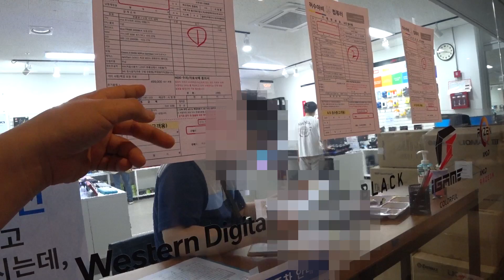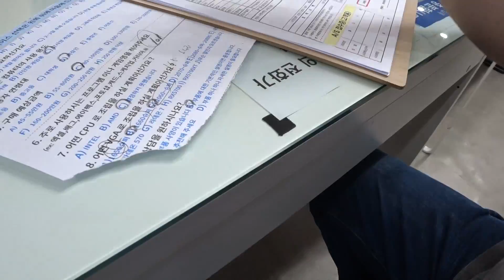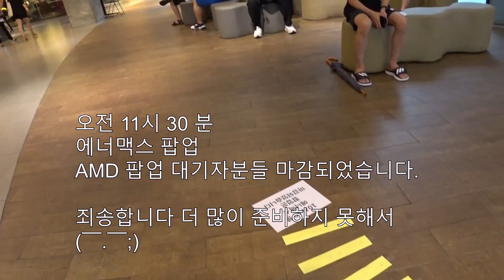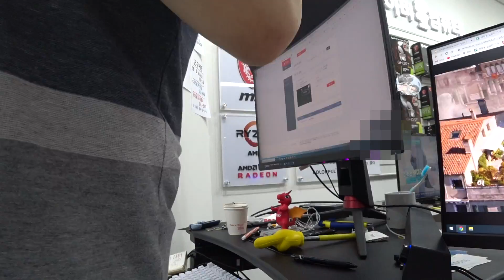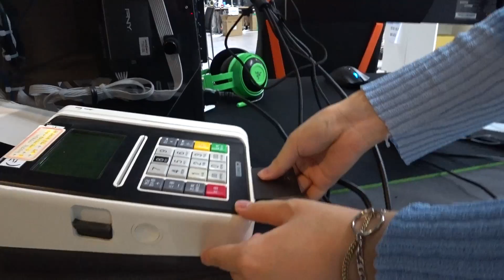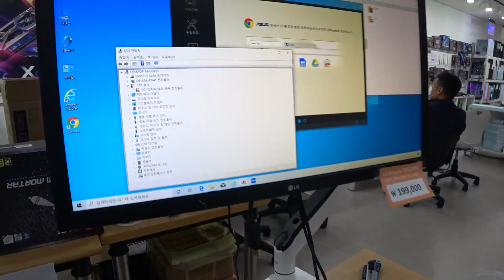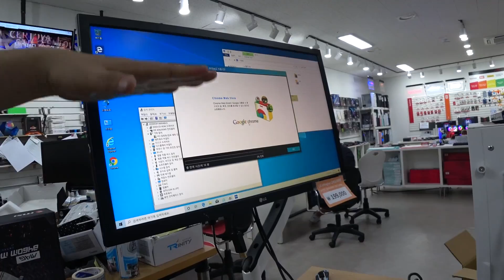토요일의 Vlog- '무기' 들고 사장 겁주는 알바님 (￣ω￣;) /에너맥스 팝업/AMD르누아르팝업 현장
00:00 일일알바가 무서운 사장님 (○´―`)ゞ
00:43 무기를 들고 대화를 하면 알바비가 올라간다
01:00 토요일 출근길-팝업대기줄
02:46 애니플러스 또 줄이 길어.. ε=ε=ε=ε=┌(;￣▽￣)┘
05:22 아 깜짝이야, 알바가 바뀐줄 알았네
05:49 사장님 저한테 사기 쳤죠? (←_←)
06:18 상남자의 가게
07:48 야바위 하는 허수아비
09:17 맥도널드,, 편식하고 그러면 안돼
10:28 허수아비 일일알바의 규칙-여기서 나가면 조립을 할 줄 알아야 한다
11:45 날씨가 덥고 기다리시분들이 지쳐 좀 일찍 팝업 시작하겠습니다
13:30 에너맥스 팝업 시작
15:33 AMD 팝업 시작
16:38 보이지 않는 곳에서 열심인 일일알바
18:40 출근 3시간 만에 사장님 혼내는 알바님 (`･ω･´)9
20:35 급기야 알바님 눈치보는 사장님
21:24 잘 막아라 No2 (*ﾟｰﾟ)=○)ﾟＯﾟ)
23:28 다했다,, 다했다니까. ◔_◔
25:47 힘들었지만 재미있었어요
26:20 그 '무기' 는 사장 전용입니다만...
26:35 이 남자의 뻔뻔함 ╮( ˘ ､ ˘ )╭
27:25 18년된 컴퓨터가 아직 사용될리가 없는데
28:14퇴근.. 빨리 가을이 오길 ヽ(*^ｰ^)人(^ｰ^*)ノ